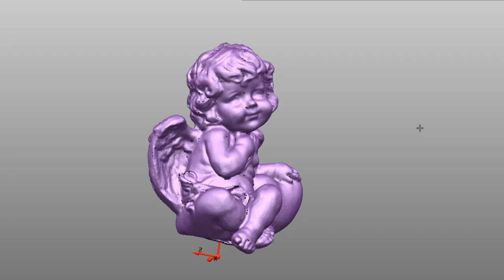milling large and complex angel on 4 axis CNC machine